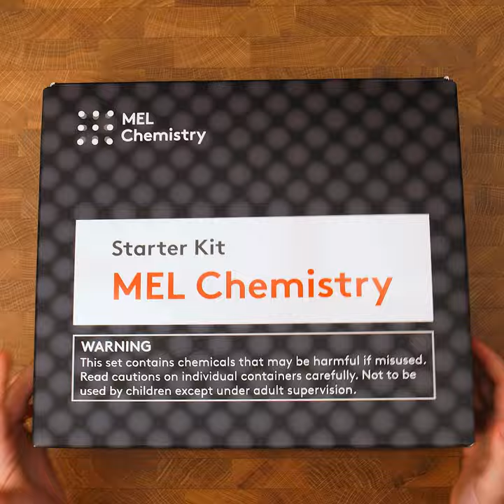How to make a magnet using a battery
How can you make a simple electromagnet at home?

Equipment: iron nail, copper wire, battery cell, clamps, paper clips, needles, spoon.

Wind a copper wire around an iron nail and strip its ends of its insulating copper(II) oxide layer. Use clamps to connect the wire to a battery cell. Observe as the copper-bound nail begins to attract needles, paper clips, and spoons!

An electromagnet is a magnet, the magnetic properties of which appear only when an electric current passes through it. It consists of a winding through which current flows and a ferromagnetic core. In our case, the nail acts as the core of the electromagnet; it strengthens the magnet and acquires the magnetic properties. As soon as the current begins to flow through the winding, a magnetic field appears and the magnet is ready for use. The magnetic field that appears attracts objects that contain iron, such as a spoon or paper clip! Such magnets are used in MRI devices, hard drives, speakers, headphones, and much more.

Check out MEL Science for more safe and exciting experiments!

Safety precautions: Warning! Only under adult supervision.